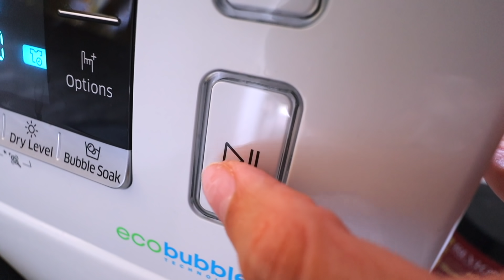24 DE ORE IN GALBEN & FARSA La BAIE !!